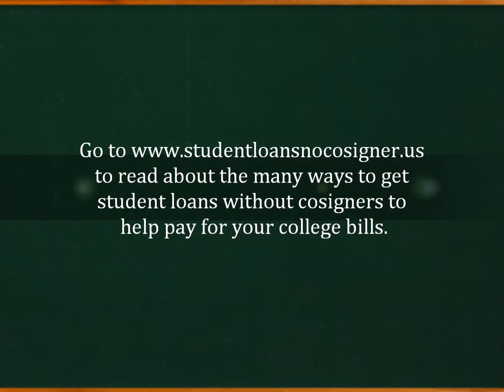Student Loans with No Cosigner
- Finding student loans with no co signer is possible, but it can be difficult. Avoiding scams in your search efforts is very important. You don't want to end up spinning your wheels and paying tons of money for application fees and frivolous processing costs. There are some legitimate options out there, but unfortunately many people get scammed so be aware.